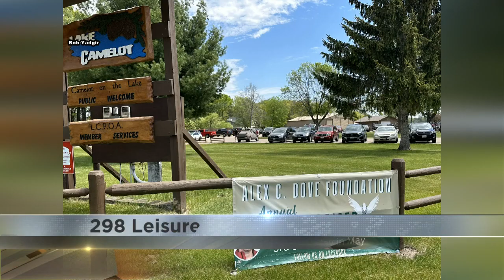Hundreds attend Dove's Nest fundraiser over weekend